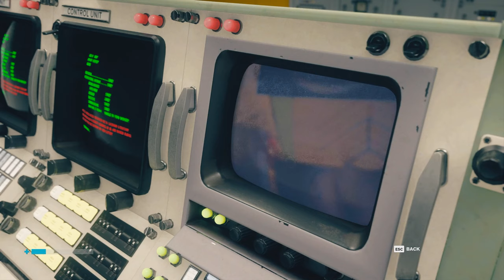Control (Ep. 16 – The Pit)